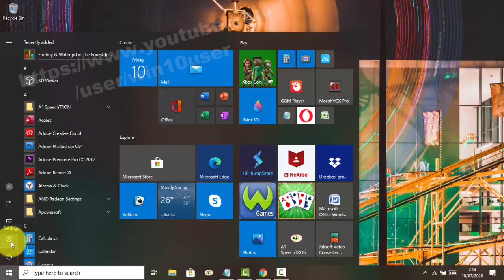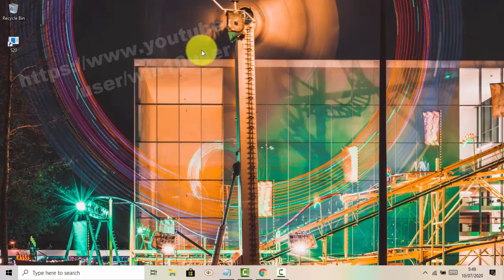Windows 10 Home : How to set Windows color as Light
How to set Windows color as Light in Windows 10 Home. This tutorial can also use in Windows 10 Pro. In this video I use HP Laptop 14-cm0075AU AMD Quad-Core Ryzen.